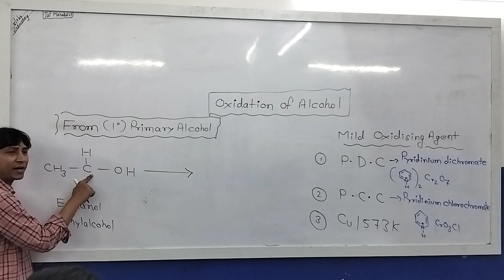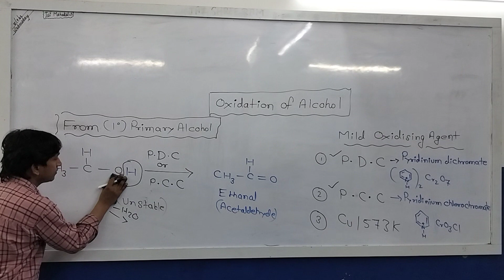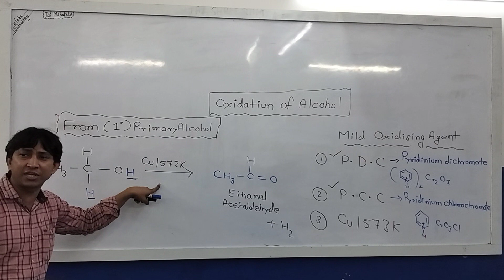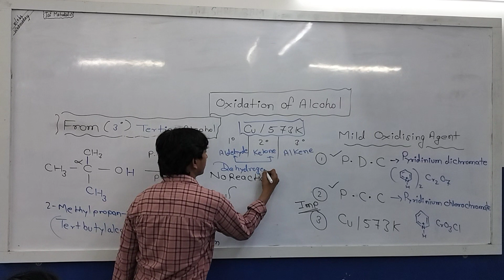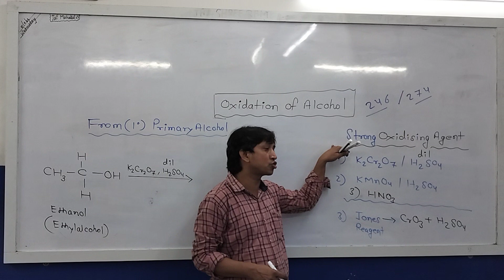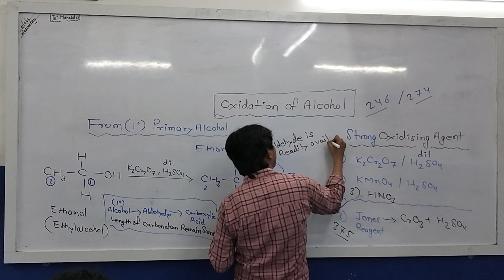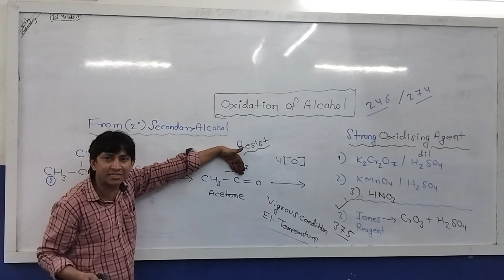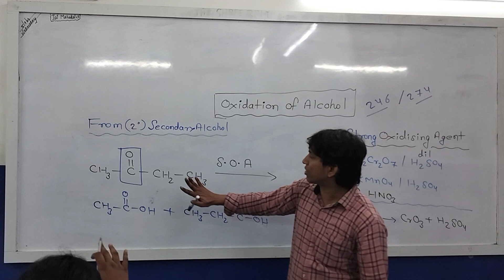ALCOHOL , PHENOL & ETHER || OXIDATION OF ALCOHOL || LECTURE :- 4 || CLASS 12